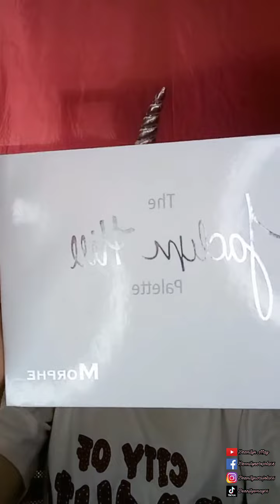SELENE || GODDESS OF MOON || GREEK GODDESS MAKEUP LOOK (dennilynmay)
"Any suggestion just drop ur comment"

👑MY MAKEUP I USED👑

🌹 FOR MY FACE🌹
👑PONDS - moisturizer gel watermelon flavor  POND'S
👑SUNISA- CC cream foundation
👑ASHLEY SHINE - liquid concealer shade of natural Ashley Shine
👑NICHIDO - pressed powder shade of light ivory Nichido Cosmetics

🌹FOR MY BROWS🌹
👑 ASHLEY SHINE - automatic 2 in 1 eyebrow pencil

🌹FOR MY EYES🌹
👑MEIYA COSMETICS - colored eyeshadow palette shade of blue
👑MORPHE - jaclyn hills eyeshadow palette shade of gold shimmer and black Morphe
👑NICHIDO - coloreyes 2 in 1 mascara and eyeliner

🌹FOR MY CONTOUR🌹
👑MORPHE - jaclyn hills eyeshadow palette shade of chocolate brown

🌹FOR MY BLUSH🌹
👑MORPHE - jaclyn hills eyeshadow palette shade of gold shimmer and peach

🌹FOR MY LIPS 🌹
👑NICHIDO - matte lipstick shade of brown
👑MORPHE - jaclyn hills eyeshadow palette shade of gold shimmer

🌹FOR MY HIGHLIGHTS🌹
👑CARELINE - white shimmer Careline Cosmetics

🌹FOR MY OUTFIT🌹
👑 DIY gown made by me

🌹FOR MY HEADDRESS🌹
👑DIY crown made by me

👑 New FACEBOOK PAGE: Like and Follow.. dennilynorejola06

👑Follow me on LYKA: @dennilynmay06